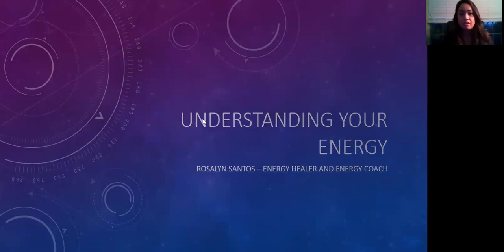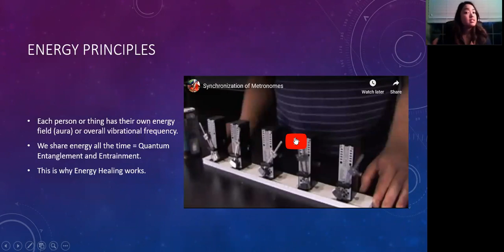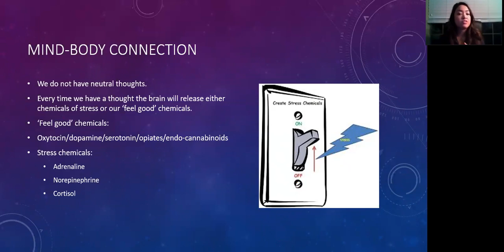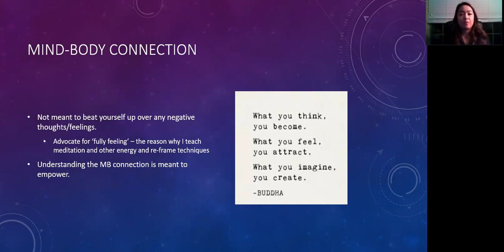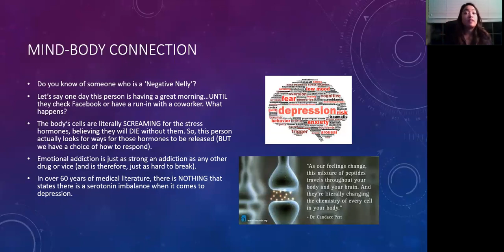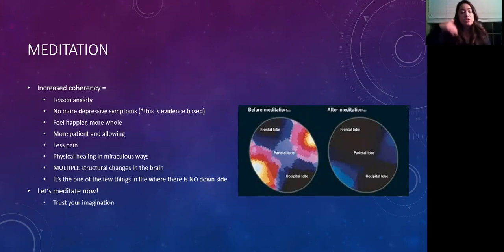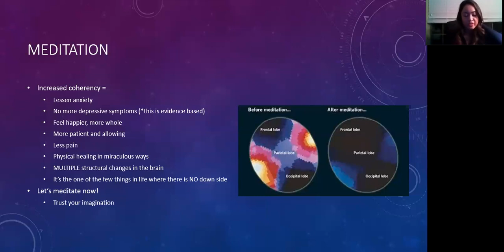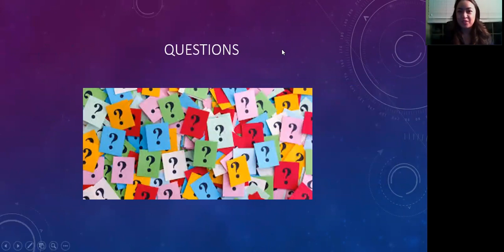Upgrading Your Energy in Life & Business